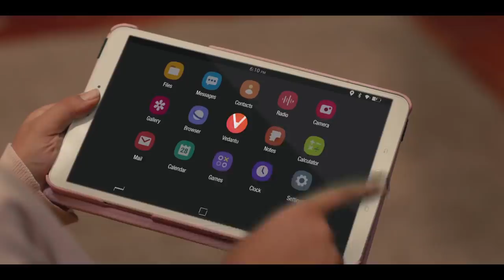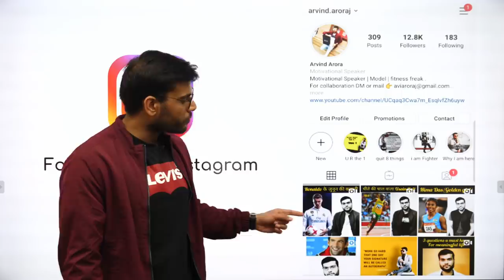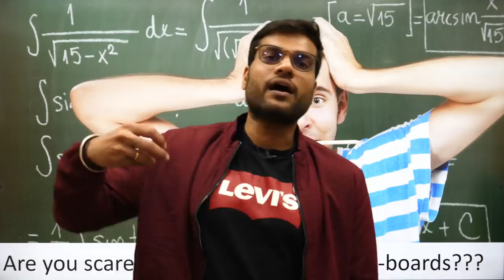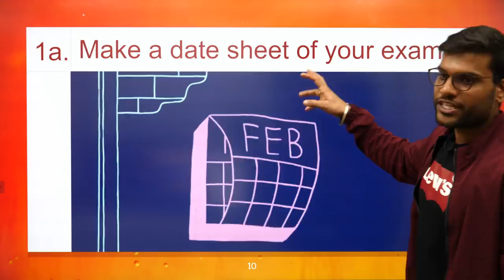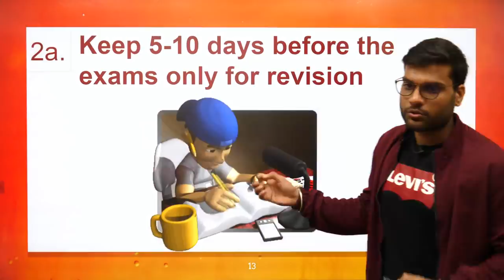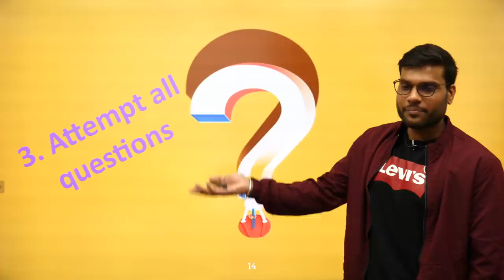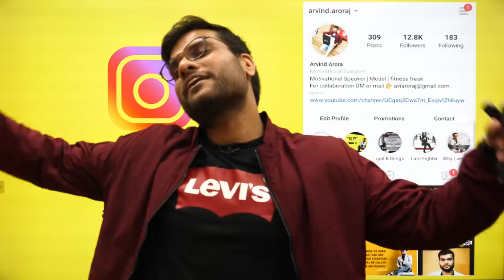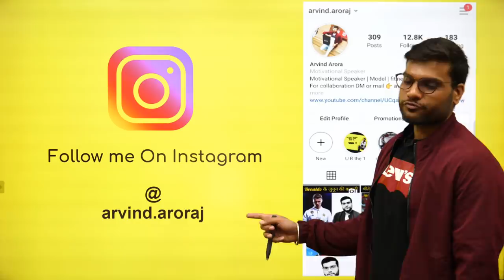How to Study for PRE BOARD class 12 | Strategy for Pre Board CBSE Class 12 by Arvind Arora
This session will mainly be around what is the Strategy for Pre Board CBSE Class 12 In today's class, Arvind Sir will talk about How to score Well in 12th Boards CBSE Science and share some preparation tips on how to prepare for the class 12th pre-board.

Master Teacher  Arvind sir takes you through the best tips for the How to Study for PRE BOARD class 12.

Watch the full video on  How to score Well in 12th Pre Board which will help all the class 12 board students to score high and make the notes of al the tips for scoring 95% plus in CBSE class 12 board science.

In today's session, Master Teacher  Arvind sir takes you through the How to Study for PRE BOARD class 12th Pre Board CBSE Science,12th Pre-board  Preparation Strategy that will help all the 12th board students to score high in board exam and give a boost for Preparation for the 12th pre-board exam 2020.